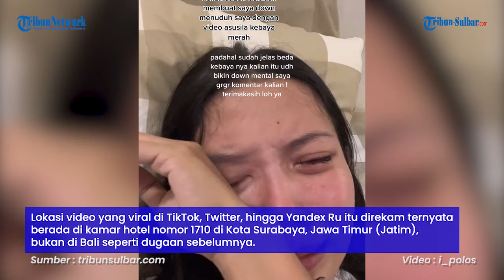Wanita Tiktokers Menangis Dituduh Pemeran Wanita Kebaya Merah, Ungkap Mentalnya Kini Down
Lokasi video yang viral di TikTok, Twitter, hingga Yandex Ru itu direkam ternyata berada di kamar hotel nomor 1710 di Kota Surabaya, Jawa Timur (Jatim), bukan di Bali seperti dugaan sebelumnya.